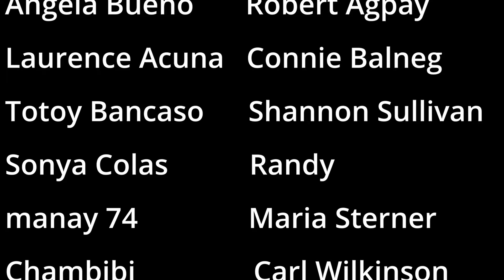Exploring a MAGICAL REINDEER Farm in Rovaniemi, Finland, Ep 30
Join us as we explore a magical reindeer farm in Rovaniemi, Finland! From feeding the reindeer to learning about Finnish culture, this winter adventure is one for the books. Plus, we learn how to make traditional Finnish pancakes along the way!

Jamie, Joel, Des, and River make all our episodes, so please consider supporting our journey and video-making. Here are a couple of ways you can show your love and support:

The C Life Crew
Life on the Go

Single Malt Housewarming-Martin Klem
Country Soil-View Points
The days we Remember-Dye O
Hillwalk-Rune Dale